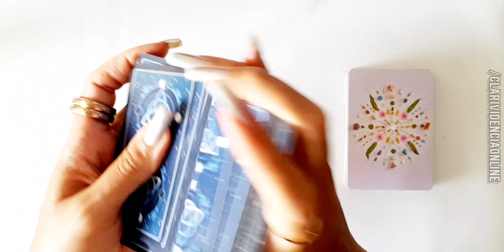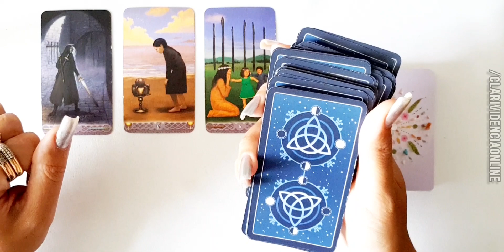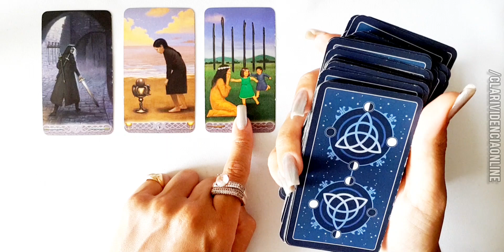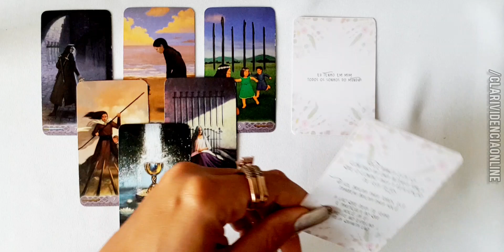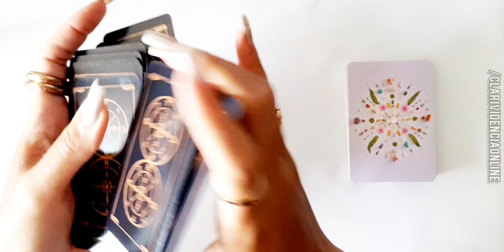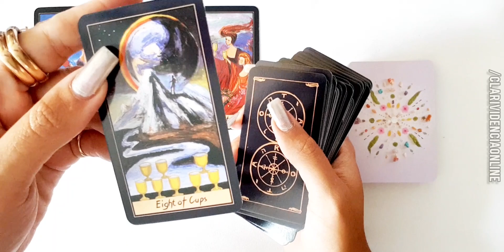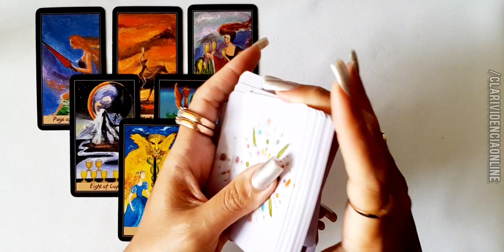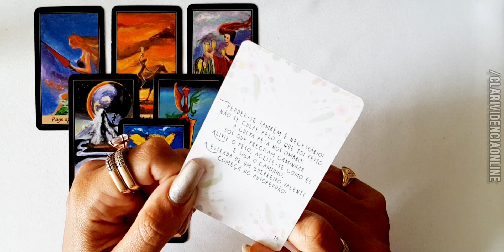❤️ MENSAGEM REVELADORA DA ESPIRITUALIDADE PRO SEU MOMENTO ATUAL! ✨ TAROT DE HOJE RESPONDE!